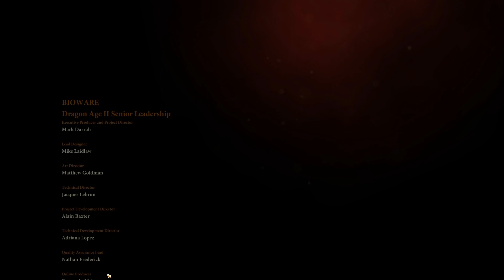Das Finale / Das Ende 🐲 Dragon Age 2 🐲90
Willkommen bei Let's Play Dragon Age 2 ▼Ausklappen für mehr Infos▼
Willkommen in der Welt von Dragon Age 2. Willkommen in Kirkwall.
Die Verderbnis und der Erzdämon wurde aufgehalten. Aber viele Menschen mussten Ferelden verlassen und in der freien Stadt Kirkwall ein neues Leben anfangen. Und genau so geht es unseren Helden Hawk. Zusammen mit seiner Familie und einigen Gefährten muss er seinen Leben meistern in einer Stadt, die durch Magieraufstände, Templerorden und gestrandeten Qunari zum Pulverfass geworden ist.
Und so verfolgen wir Hawks Leben vom Flüchtling zum Champion von Kirkwall.

Das Let's Play Dragon Age 2 ist der nächste Schritt in dem gewaltigen Projekt Let's Play Dragon Age Saga. Hierbei sollen alle Dragon Age Titel und deren DLCs bzw. Addons bis zum Erscheinen des dritten Teils: Dragon Age 3: Inquisition (Geplant für Herbst 2014) in einer zusammenhängenden Welt gespielt werden.

Es wird die PC-Version gespielt.
Dragon Age 2 bei Amazon